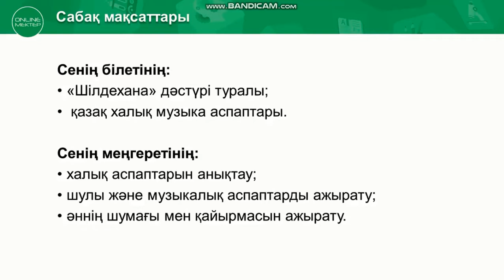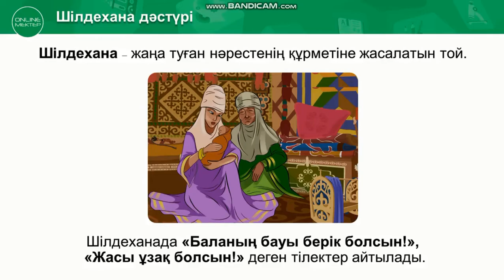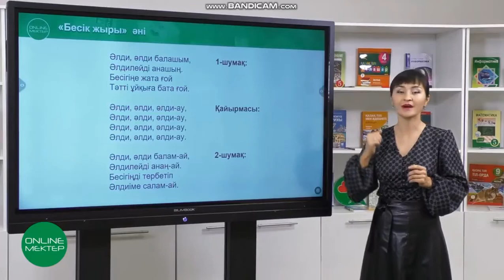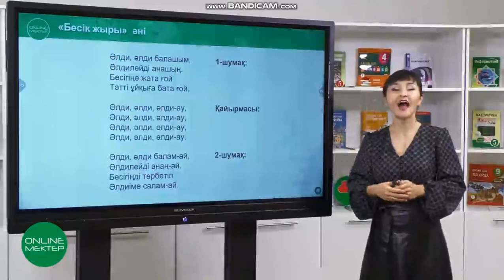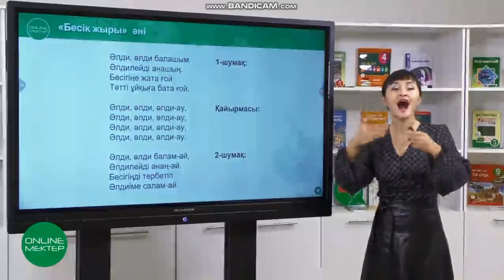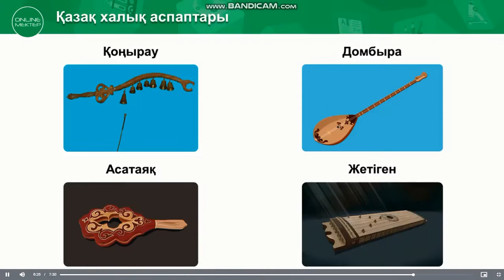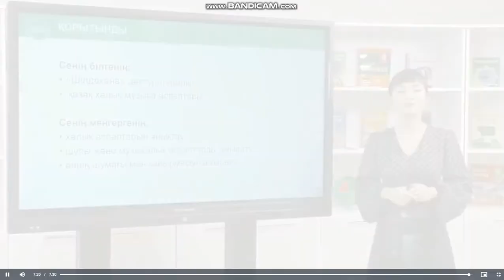Салт-дәстүр Шілдехана 1-сынып Музыка